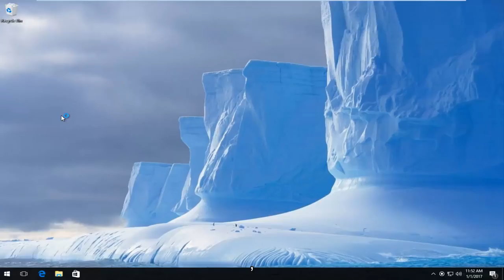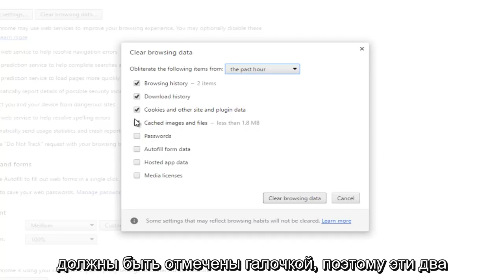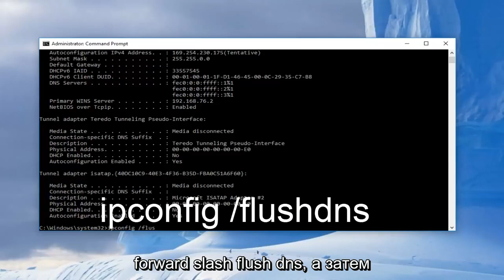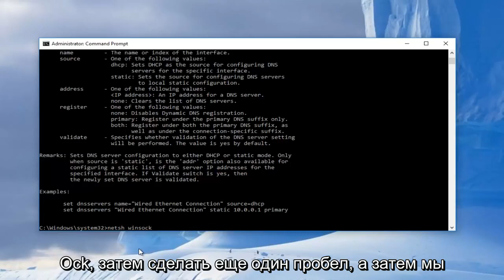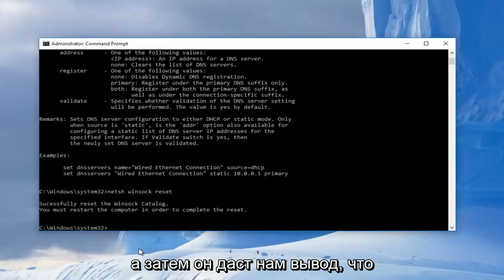Как исправить ERR_CACHE_MISS в Google Chrome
Как исправить «Подтвердить повторную отправку формы» и дополнительное сообщение об ошибке: Err_Cache_Miss.

В этом руководстве будут рассмотрены следующие проблемы:

- Подтвердите повторную отправку формы. Страница, на которой вы ищете, использовала введенную вами информацию.
- Подтвердите повторную отправку формы в Google Chrome

Обычно эта ошибка возникает, когда в вашем браузере Google Chrome возникают проблемы с системой кэширования. Система кеширования принадлежит определенному веб-сайту или веб-приложению из-за неправильных кодов на веб-сайте или в приложении.

Сообщение об ошибке:

Эта страница недоступна

ERR_CACHE_MISS

Попытка подключения Google Chrome к [Вставьте свой веб-сайт] была отклонена. Возможно, веб-сайт не работает или ваша сеть настроена неправильно.

Проверьте ваше интернет-соединение

Проверьте все кабели и перезагрузите все маршрутизаторы, модемы или другие сетевые устройства, которые вы можете использовать.

Разрешите Chrome доступ к сети в настройках брандмауэра или антивируса.

Если он уже указан как программа, имеющая доступ к сети, попробуйте удалить ее из списка и добавить снова.

Если вы используете прокси-сервер ...

Проверьте настройки прокси-сервера или обратитесь к сетевому администратору, чтобы убедиться, что прокси-сервер работает.

Кроме того, если в вашем браузере что-то пойдет не так, например, ошибки, поврежденные расширения или неправильные настройки браузера, это может привести к этой ошибке.

Методы исправления ошибки Err_Cache_Miss в Google Chrome

Примечание. Прежде чем продолжить изучение этого руководства, вам следует обновить браузер Google Chrome до последней версии. Это поможет вам избежать нежелательных ошибок в вашей текущей версии Chrome, которые могут вызвать эту ошибку.

Получена ошибка Err_Cache_Miss при использовании средства разработки

Вы используете инструмент разработки Google Chrome?

Ошибка Err_Cache_Miss становится обычным явлением при использовании инструмента разработчика Chrome из-за ошибок. В предыдущий раз, когда я столкнулся с этой ошибкой, я не знал, как ее исправить. Но после обновления моего браузера Chrome до последней версии ошибка исчезла.

Однако, если вы уже используете последнюю версию, вам нужно будет подождать, пока не появится следующее обновление. Многие пользователи, в том числе веб-разработчики или разработчики приложений, ежедневно сталкиваются с Err_Cache_Miss в браузере Google Chrome. Эта ошибка часто возникает, когда разработчики тестируют свое приложение, но используют неправильные коды.

Вы также можете увидеть эту ошибку при просмотре определенных веб-сайтов в Google Chrome. Он внезапно появится вместе с белой страницей ошибки и основным сообщением об ошибке: Подтвердите повторную отправку формы и дополнительным сообщением об ошибке: Err_Cache_Miss. Есть много причин, которые могут создать эту проблему.

В этом руководстве я расскажу вам, что это за ошибка и почему она возникает в вашем браузере Google Chrome, а также расскажу о нескольких полезных методах, которым вы должны следовать для ее устранения.